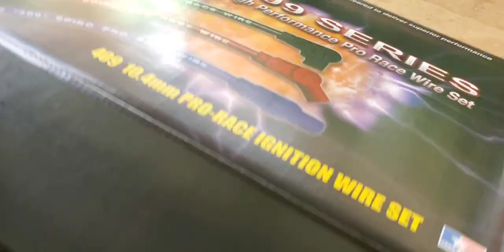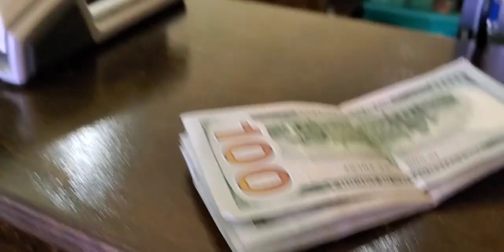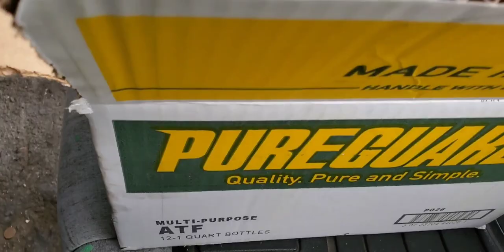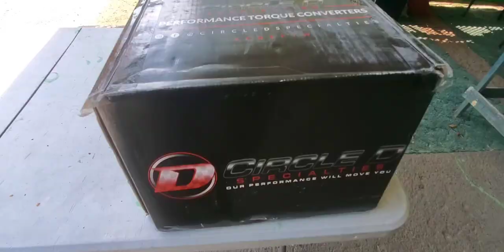New Fullybuilt transmission from RGM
ray_5.3